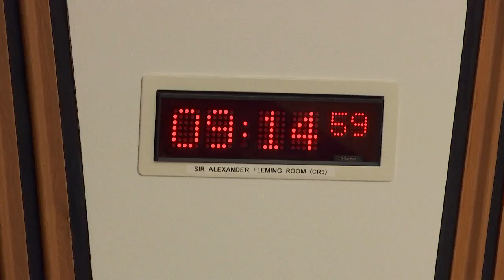Standards and Procedures and Public Appointments Committee - 28 October 2021